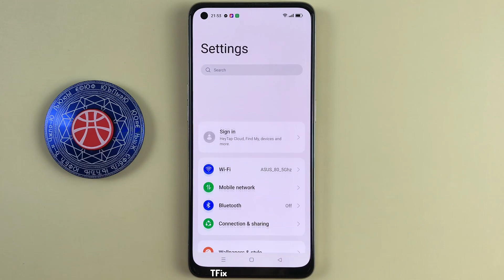Breathing light when charging is prohibited on OPPO Reno7 Android 13